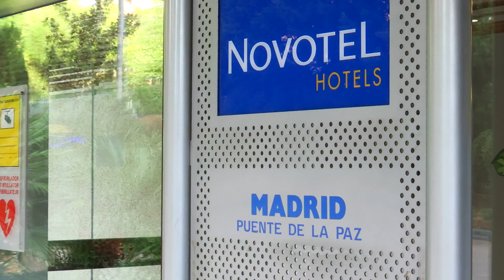Hotel Novotel Madrid Puente de la Paz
Albacete 1
Esquina avenida de badajoz
28027 MADRID
SPAIN
Tel (+34)91/7247600
Fax (+34)91/7247610